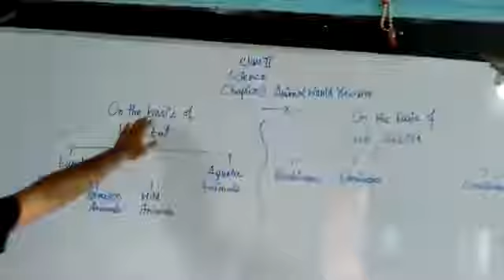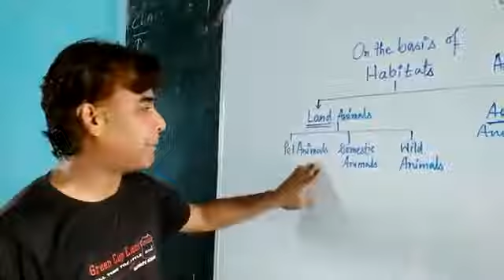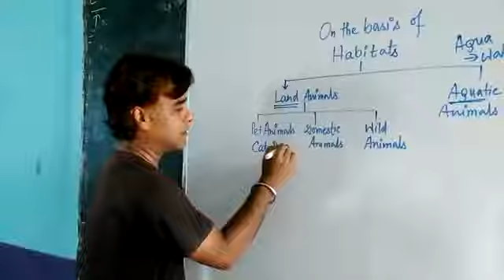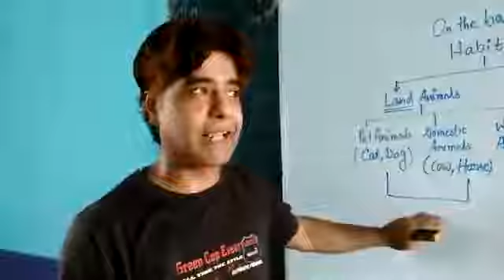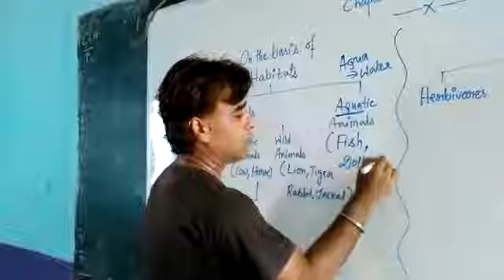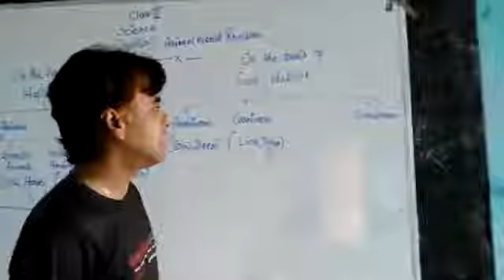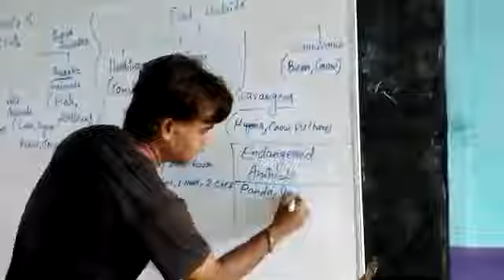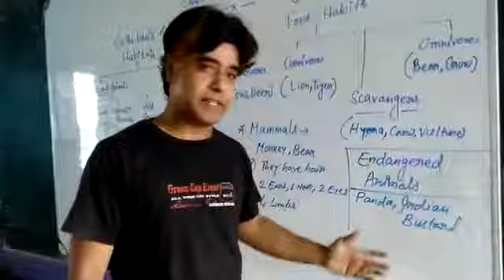Class II Science Chapter 2:Animal World Revision.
Class II Science Chapter 2:Animal World Revision.GIP PUBLIC SCHOOL